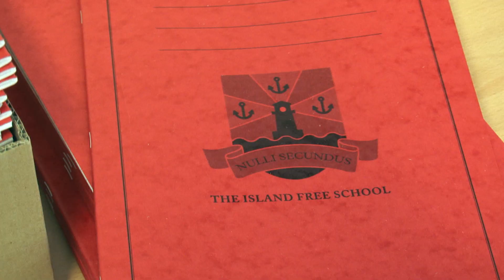Introduction to free schools and New Schools Network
Find out about free schools and New Schools Network in our introductory video.